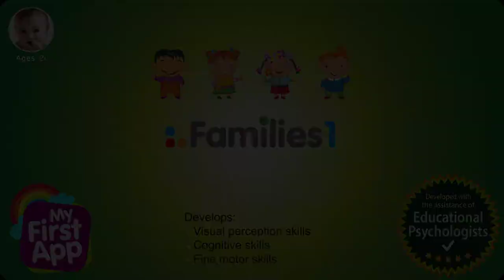Families 1 | Teach your child about families & groups | How to play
Families help develop important cognitive skills such as categorization, conceptualization, generalization, and abstraction. It also helps develop visual perception skills and fine motor skills.